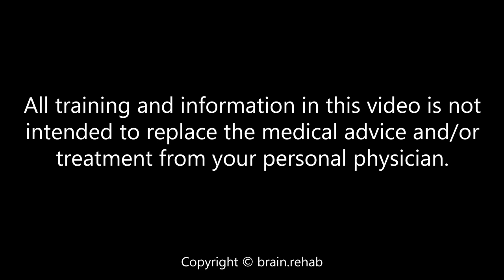LEARN HOW LINDA GOT RID OF HER DROP FOOT AFTER STROKE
We give intensive two week stroke rehabilitation training.
Available in Cyprus, the Netherlands and Sweden .

The training protocols used are cutting edge, out-of-the -box and make use of the latest scientific and clinical insights. They make it possible to continue recovering even years after a stroke